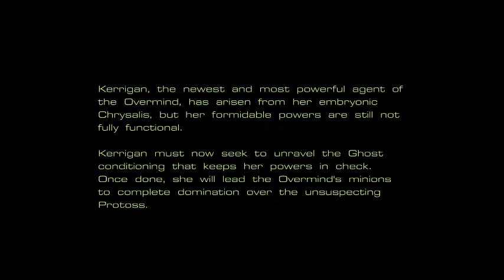Starcraft: Episode 2 (Zerg Campaign) M4 - Agent of The Swarm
Agent of The Swarm
Into the horde She's born
Into the Zerg She's thrown

Like a drone without a bone
An Overmind alone
There's a zergling on the Road

I'd do more but it's late and I'm tired. Riders on the Storm everybody. That's right.